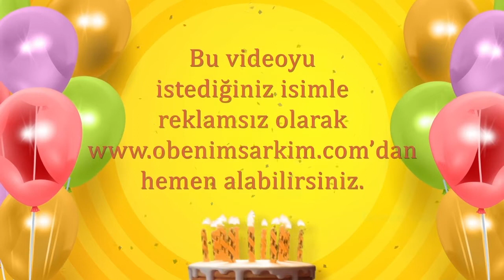İyi ki doğdun SEMANUR- İsme Özel Doğum Günü Şarkısı (FULL VERSİYON)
İYİ Kİ VARSIN İYİ Kİ DOĞDUN SEMANUR

DOĞUM GÜNÜN KUTLU OLSUN SEMANUR
YENİ YAŞIN MUTLU OLSUN SEMANUR
BİR DİLEK TUT GERÇEK OLSUN SEMANUR